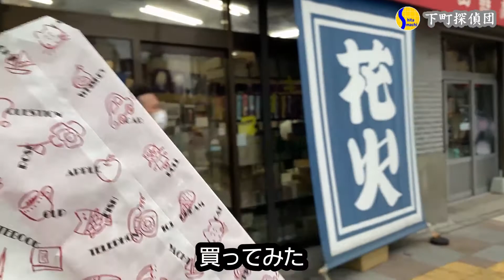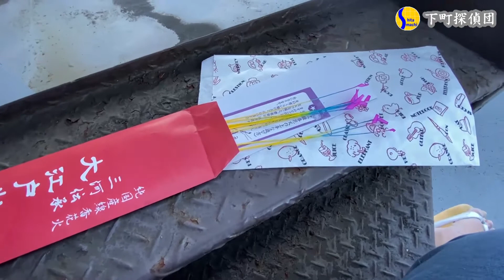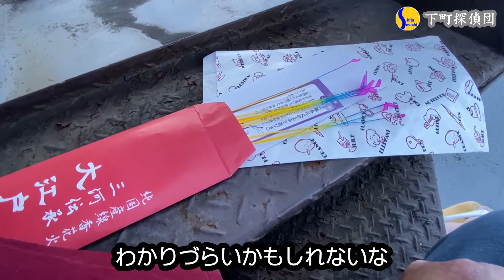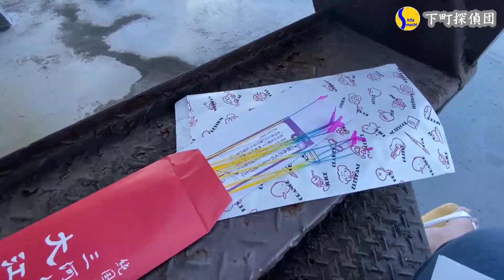0669★夏を思い出す線香花火は超高級な花火だった、ちょっと楽しんでみるのだ